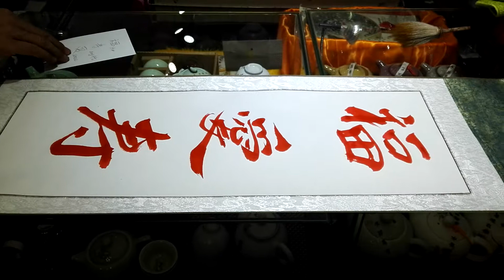Blessing Love Longevity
Three wishes pf mankind